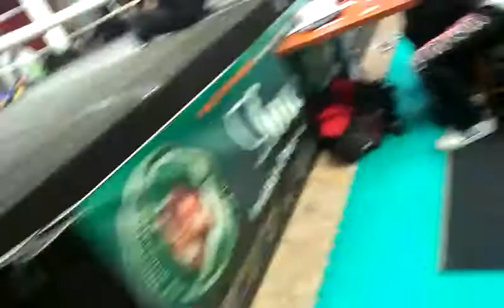Libor Potclan v DEN RVÁČU v AtomGym Plzeň, 15.12.2013